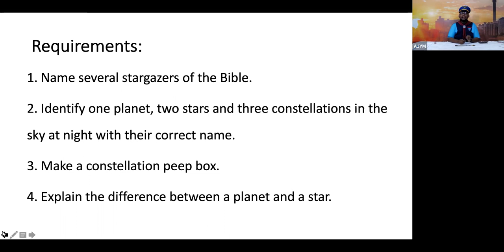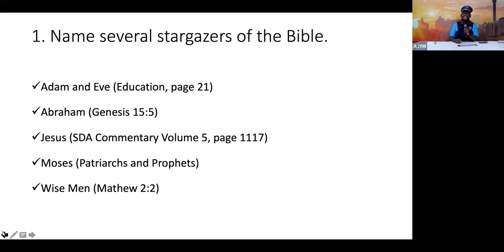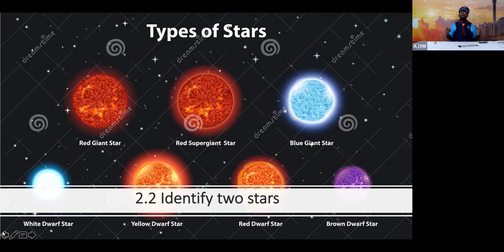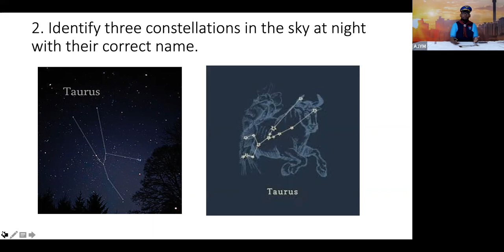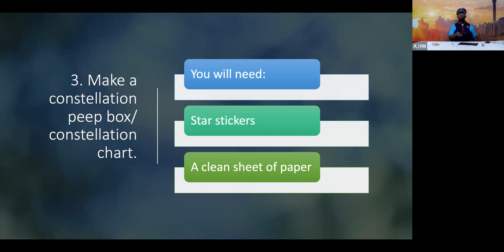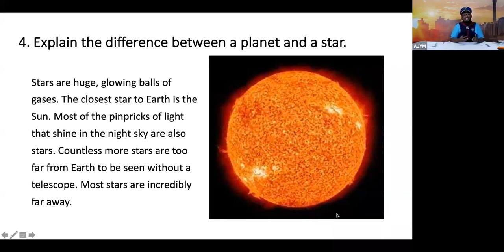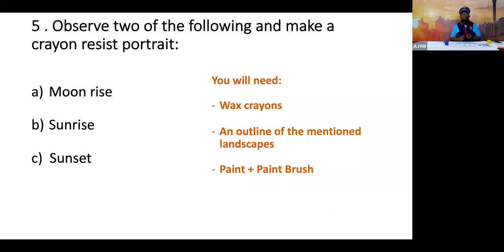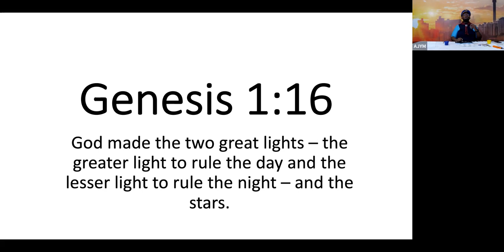Adventurer Astronomer Award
Name several stargazers of the Bible. Identify one planet, two stars, and three constellations in the sky at night and give their correct names.
Make a constellation peep box.